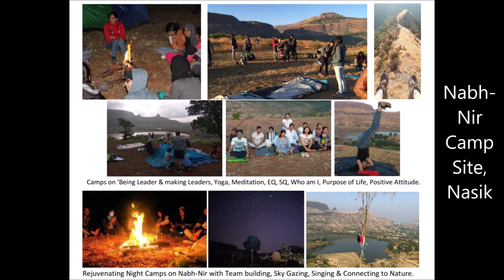'ME Nabh Nir' Adventures 1